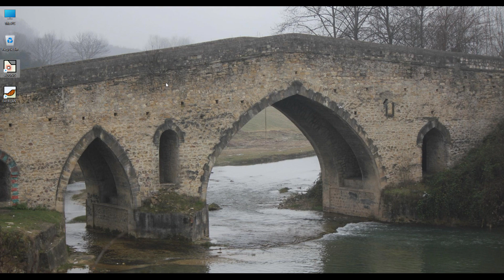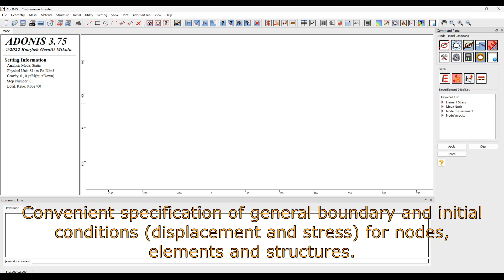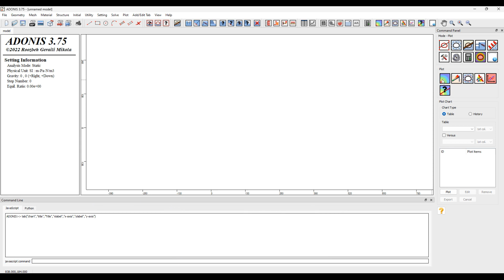ADONIS - A Free Finite Element Program for Geo-Engineers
ADONIS is a free finite element program designed to perform deformation and stability analysis of geotechnical structures. ADONIS is an easy-to-use program for various geotechnical projects. It features a full graphical interface for preprocessing or postprocessing and uses an automated unstructured mesh generator to create complex finite element meshes. The user-friendly interface guides the user throughout the specification of the construction phases. ADONIS supports a wide range of boundary conditions and constitutive models to simulate interactions between materials that are relevant to problems in geoengineering. An embedded scripting language in ADONIS enables the user to interact with and manipulate the models.

Developer: Roozbeh Geraili Mikola, PhD, PE